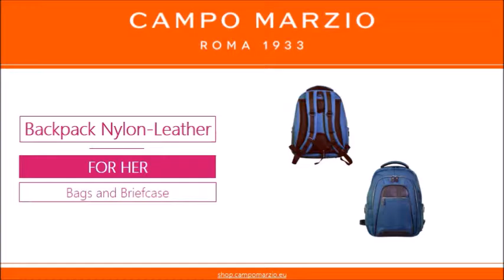Campo Marzio - FOR HER 2016 - Bags and Briefcases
Discover Campo Marzio’s bags and briefcases for women in various models and colors. Hand bags and shoulder bags, depending on women's needs.

Are you looking for a functional and fashionable leather briefcase ? Maybe you are spending time in searching a professional leather briefcase or a large tote bag. So we can help you make your final decision. Campo Marzio leather bags are designed for the modern working woman. They can carry laptops and accessories, and most of all they are durable, finely refined and sturdy enough to last years of daily use to and from an office.
All Campo Marzio women briefcases and desk accessories are designed following the italian style, that means high quality materials and meticulous attention to details. You can find these fine leather briefcases here on our online store or in our briefcase shop in London.